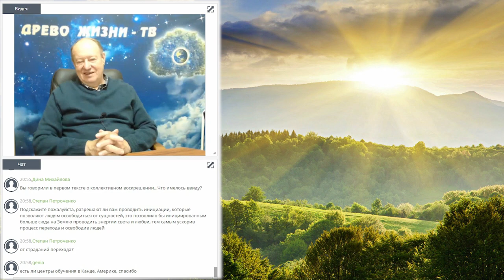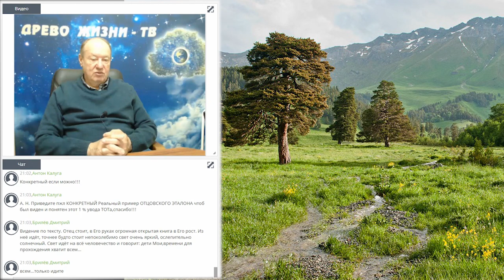Аркадий Петров. Ответы на вопросы. ч2 (Июнь 2019г.)